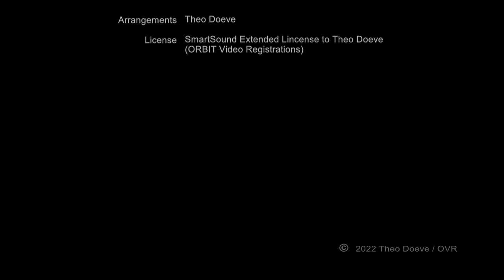Port of Rotterdam, 04-05-2022: Maiden Call Mein Schiff 4 & 6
Vroeger dan aangekondigd meerde Mein Schiff 4 in de ochtend van woensdag, 4 mei 2022, af aan de Holland-Amerikakade. Het was wachten op de aankomst van haar jongere zus.
Deze keer neem ik jullie mee naar 'hogere' sferen, een mooi moment om de Rotterdamse Haven vanuit een ander perspectief te bekijken.